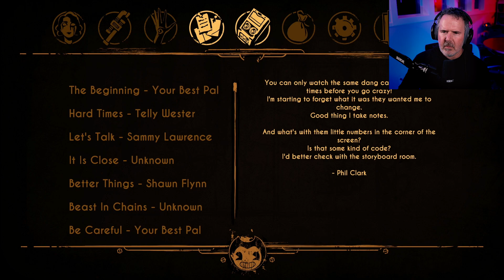Bendy and the Dark Revival: Part 2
Join me for part 2 in this wonderful and/or horrible Disney alternate universe that is Bendy! What inky horrors await us in Joey Drew Studios?